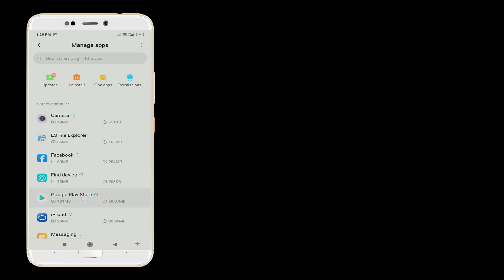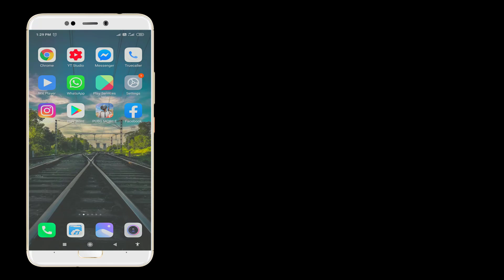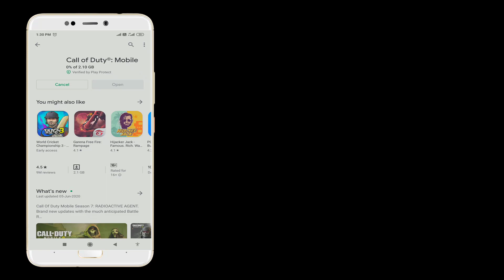How to fix Waiting for Wi-Fi|Queued Play store in Android & Tablet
In This Video We Will See How to fix Waiting for Wi-Fi|Queued Play store in Android & Tablet